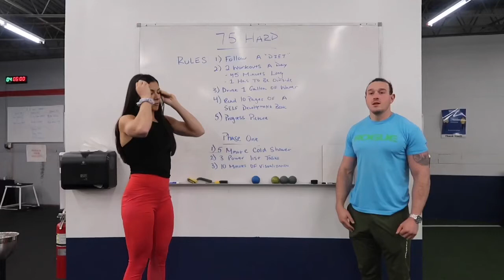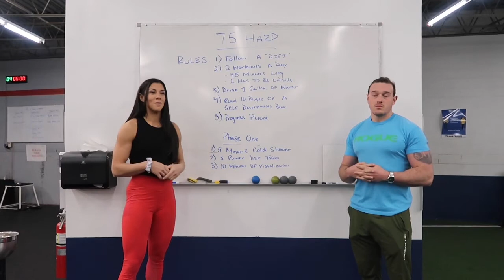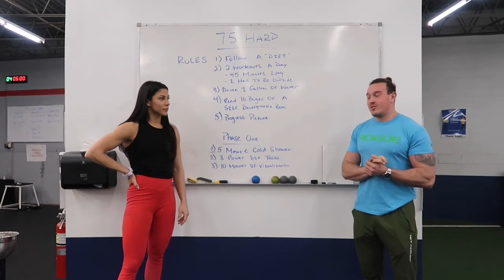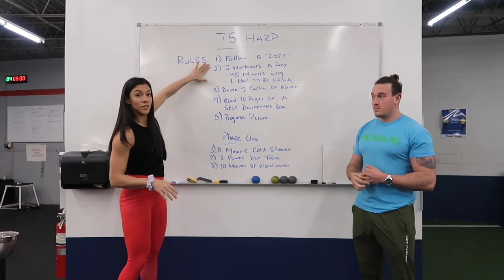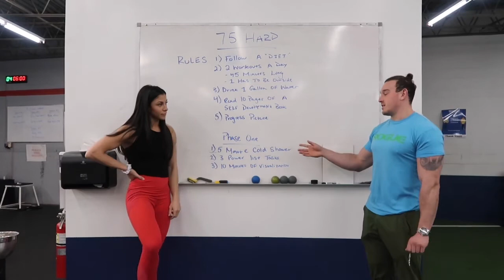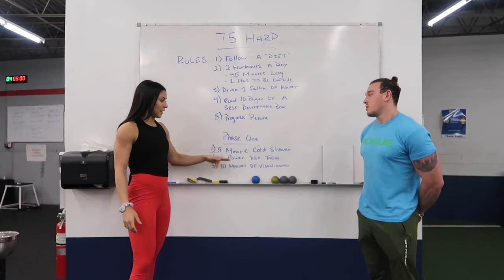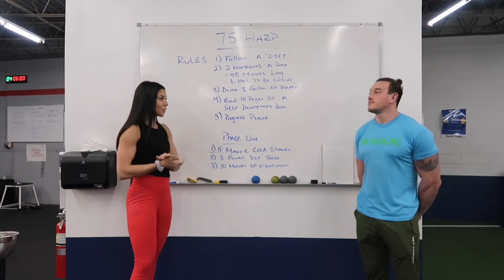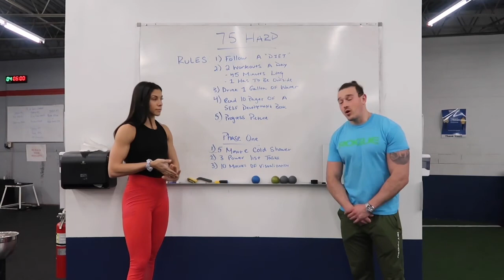75HARD | Part I The Rules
We have both decided to start up 75HARD together! TALK ABOUT COMMITMENT💪 Here is everything you need to know about the challenge and what it takes to complete it. Be on the look out for part II and part III where we will dive into what our nutrition and workout regimen will be!